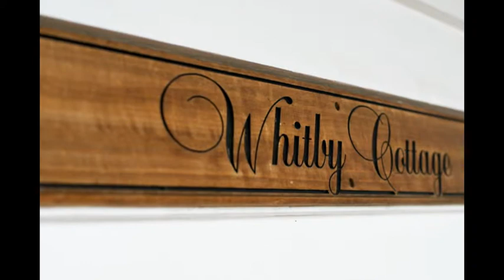3240 Princes Highway, Winchelsea